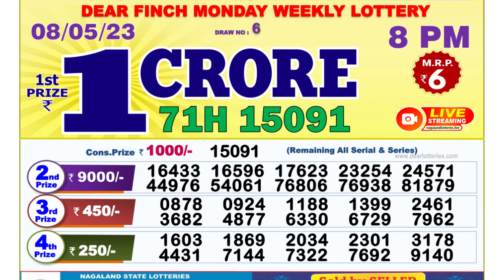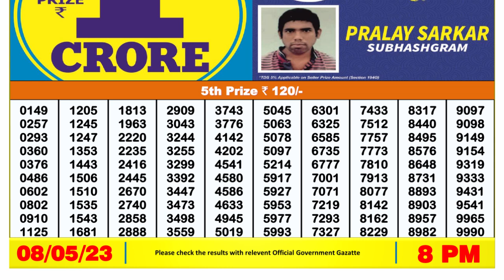Dear Lottery Sambad 8pm today 08.05.23 Nagaland State Lottery Result